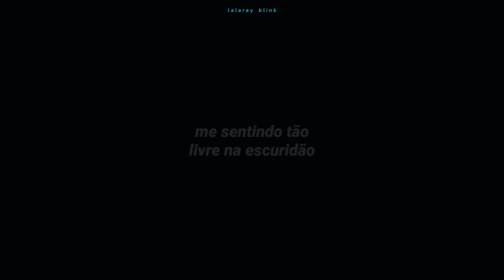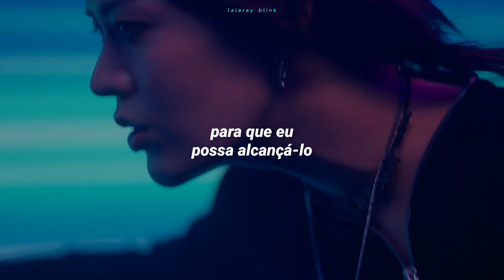NCT U (엔시티 유) - THE BAT 'Track Video' (TRADUÇÃO-LEGENDADO)